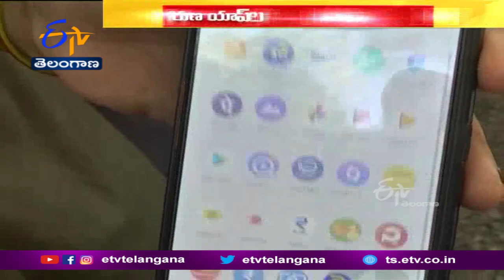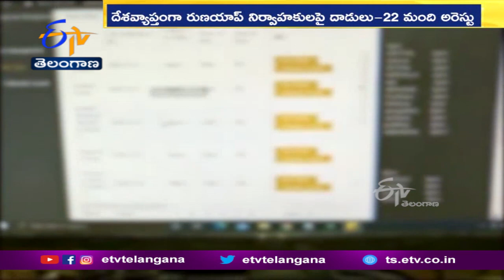Chinese Mafia Behind loan Apps || రుణయాప్ ల వెనుక చైనా మాఫియా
రుణ యాప్ ల ద్వారా అధిక వడ్డీలకు రుణాలు ఇచ్చి., ప్రజల నుంచి కొల్లగొట్టిన డబ్బు
చైనాకు చేరుతోంది. 100కుపైగా రుణ యాప్ లతో. అధిక వడ్డీలు, బెదిరింపులు ద్వారా కోట్లాది రూపాయలు దోచుకున్న నిర్వాహకులు...ఆ డబ్బును హవాలా మార్గాల్లో చైనాకు తరలించినట్లు పోలీసులు గుర్తించారు.ఈ వ్యవహారంలో దేశవ్యాప్తంగా 22 మందిని అరెస్టు చేసిన దిల్లీ పోలీసులు..500 కోట్లరూపాయలకుపైగా డబ్బును చైనాకు పంపినట్లు తేల్చారు.